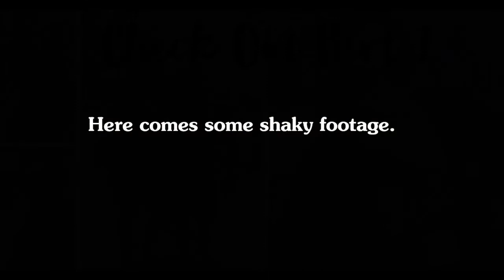First Cruise!! Part 2 Carnival Ecstasy - Bahamas Five Day Cruise - Sea Day Fun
July 2018 *Part two of this story. Some footage from our time on the boat after Princess Cays and Nassau. There are events all day long, one after the other.

If anyone is wondering, yes I recommend the drink package.

And yes, I do see the piece of lint in my hair!